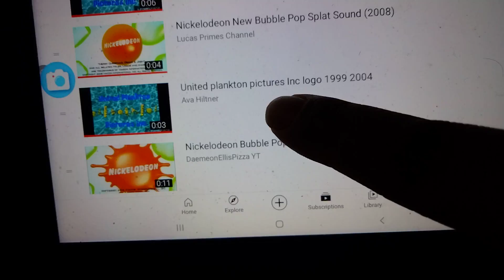United Plankton Pictures Nickelodeon (2008)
taken from a Format Detective Video airing out of SpongeBob SquarePants.